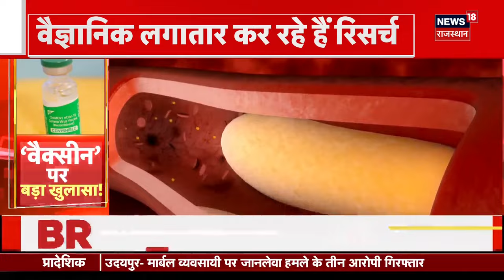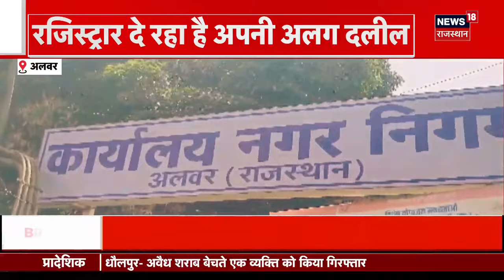Covishield Side Effects : Covishield Vaccine से हो रहा Heart Attack और Brain Stroke ! AstraZeneca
Corona का डर तो लोगों के मन से लगभग चला गया है लेकिन अब एक न्य डर लोगों के मन में बैठने लग पड़ा है और वो है Covishied Vaccine का. खबर है कि Covishied Vaccine से Heart Attack and Brain Stroke हो रहा है. देखिए ये खास Report...